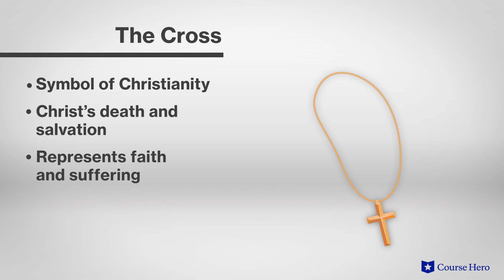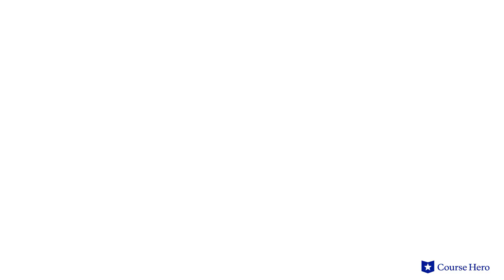Crime and Punishment by Fyodor Dostoevsky | Symbols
Summarize videos instantly with our Course Assistant plugin, and enjoy AI-generated quizzes Fyodor Dostoevsky’s Crime and Punishment explained with chapter summaries in just a few minutes!

Course Hero Literature Instructor Russell Jaffe explains the symbols in Fyodor Dostoevsky's novel Crime and Punishment.

Download the free study guide and infographic for Crime and Punishment

Crime and Punishment, Fyodor Dostoevsky's canonical exploration of the ramifications of a single immoral act, traces the tale of Raskolnikov, a down-and-out law student who decides to commit a murder.

Justifying his fatal attack on a pawnbroker by citing her immorality and the financial benefit of robbing her, Raskolnikov nonetheless descends into a spiral of guilt and must ultimately come to terms with his crime.

Many of the characters also embody both virtue and vice, leaning toward one or the other as the situation dictates.

Believing even a murderer has the potential to be a productive member of society, Porfiry presents a path to redemption. Sonia represents a path to confession and forgiveness; her compassion speaks to the importance of all humanity.

Set in an era of conflict between religious and secular morality, this parable provides harrowing psychological insight into the consequences of moral relativism.

Russian writer Dostoevsky is widely considered to be one of the great psychological novelists. In Crime and Punishment, first published in 1866, he explores anguish, analyzes human dilemmas, and examines the struggle between harsh social realities and religious belief. As a young man, Dostoevsky belonged to a radical socialist group, but in prison he returned to Christianity.

The drama contains many enduring themes, including the conflict between "rational" concepts of morality and religious morality; suffering, and whether it is necessary for redemption; and alienation, as isolation from society can breed unstable thoughts. Important symbols include Napoleon as the “exceptional man,” Sonia’s cross, and Raskolnikov's garret.